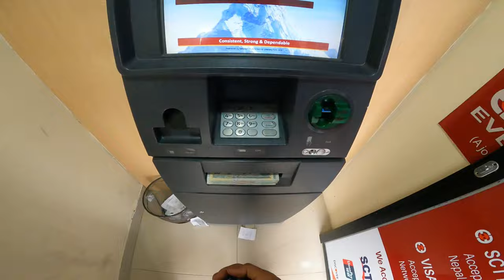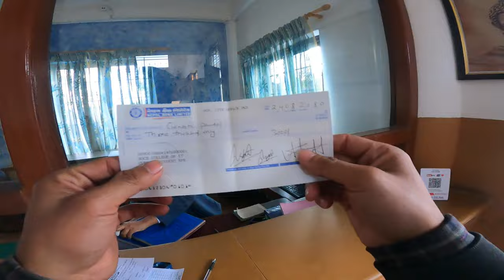Pokhara Ma 10,000 kata Goo!!!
Today:-

Pokhara Nepal
What to do in pokhara